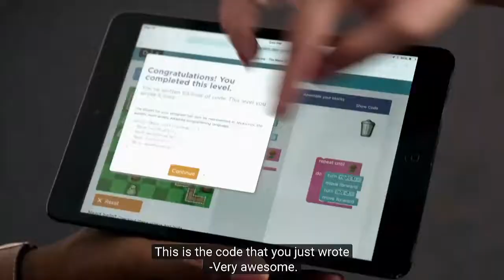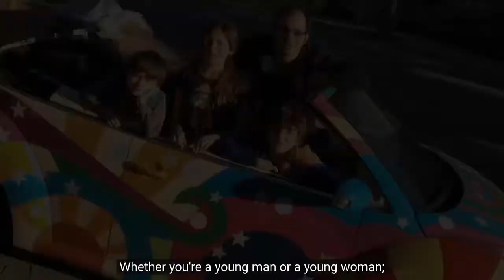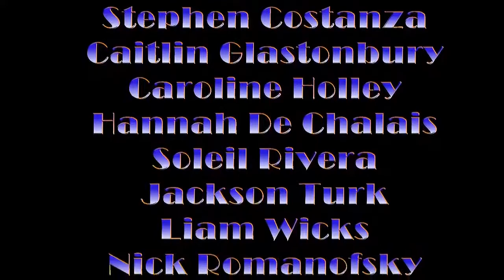November 20, 2017